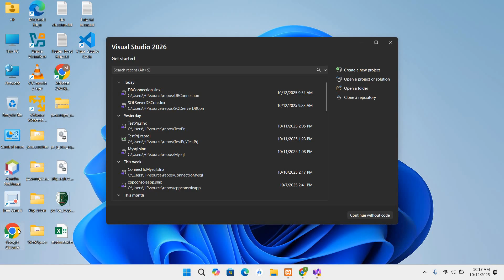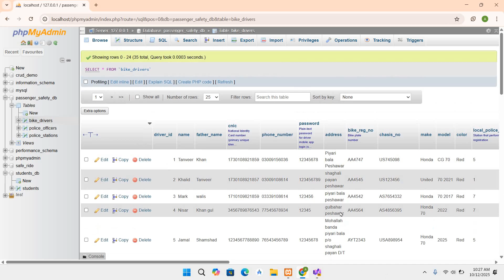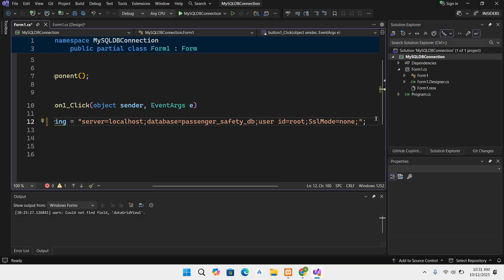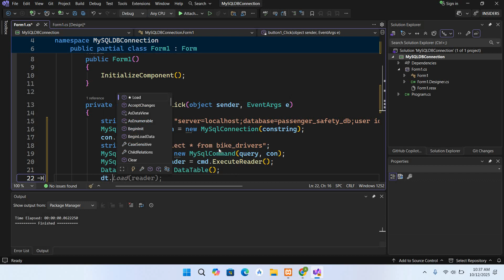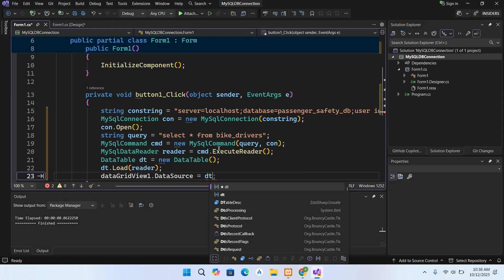CONNECTIONS TO MySQL IN VISUAL STUDIO 2026 | CONNECT MySQL IN VISUAL STUDIO 2026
CONNECTIONS TO MySQL IN VISUAL STUDIO
💡 Learn How to Connect MySQL Database in Visual Studio (2026 Update)
In this step-by-step tutorial, you’ll learn how to connect MySQL to Visual Studio and use it to manage your databases directly within your .NET or C# projects. Whether you're building a desktop app, web app, or API, this guide makes database integration simple and efficient.

🚀 What You’ll Learn:
How to install MySQL Connector for Visual Studio
Setting up a MySQL Database Connection
Writing SQL queries inside Visual Studio
Common connection issues and how to fix them
Bonus: Test database operations in your C# project

🧠 Perfect for: Beginners and intermediate developers using Visual Studio 2026 for database-driven applications.

🔧 Tools Used:
Visual Studio 2026 (C# / .NET)
MySQL Database
MySQL Connector

* Connection to MySQL in Visual Studio 2026
* Conexión a MySQL en Visual Studio 2026
* Conexão com MySQL no Visual Studio 2026
* Connexion à MySQL dans Visual Studio 2026
* Verbindung zu MySQL in Visual Studio 2026
* Connessione a MySQL in Visual Studio 2026
* Verbinding met MySQL in Visual Studio 2026
* Połączenie z MySQL w Visual Studio 2026
* Anslutning till MySQL i Visual Studio 2026
* Připojení k MySQL ve Visual Studio 2026
* Conectare la MySQL în Visual Studio 2026
* Kapcsolódás MySQL-hez a Visual Studio 2026-ban
* Подключение к MySQL в Visual Studio 2026

how to connect mysql database in c# visual studio
c# mysql
mysql project
how to connect mysql workbench to visual studio 2022
c# tutorial

how to connect database with web application in visual studio code
how to connect mysql workbench in visual studio code
how to connect sql workbench with visual studio
c#
dotnet
how to connect mysql in visual studio code
how to establish connection to mysql server
kết nối sql với c# winform
mysql database
mysql database project
mysql en visual studio code

visual basic

c# access veritabanı bağlantısı

c# database

c# vs code

c# windows form

como conectar mysql con visual studio

dot net

dot net tutorial for beginners

dotnet core tutorial

golden

how to connect c# to mysql

how to connect database

how to connect database in visual studio 2022

how to connect mysql workbench to vscode

how to create database in vscode

jacob desvarieux

mvc

mysql

mysql database connection in visual studio

mysql server

mysql visual studio

mysql vscode

mysql workbench create database

sql visual studio

visual code studio tutorial

visual studio 2022 connect to mysql database

vscode mysql